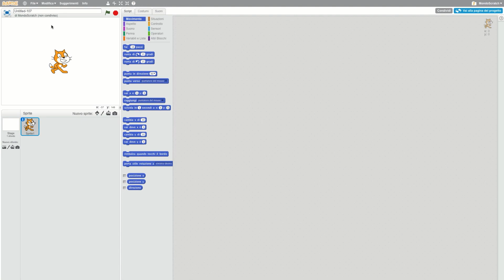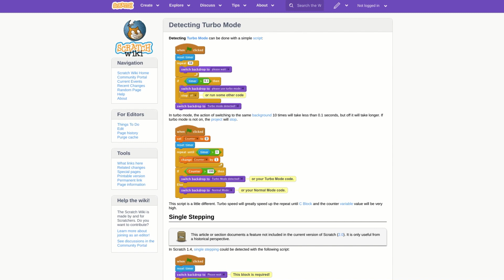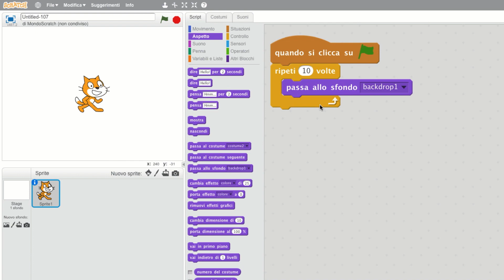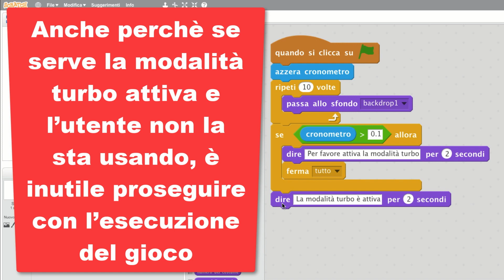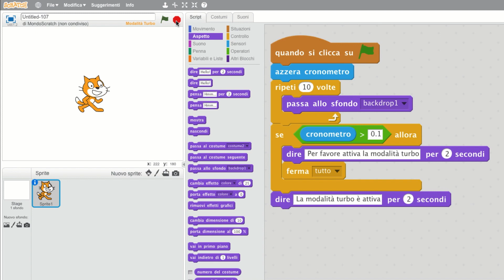Rilevare TURBO MODE di Scratch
Sesto giorno del calendario dell'avvento computazionale.
Oggi vediamo uno script di scratch per rilevare se l'utente sta utilizzando il nostro progetto in turbo mode o no.
Uno script per rilevare il turbo mode è attivo può essere comodo se si realizza un gioco che ha bisogno della modalità turbo mode attiva per essere giocato, magari perchè servono velocità di caricamento particolari, o per evitare il single frame.
Ecco, uno script come questo che riesce a rilevare se l'utente è in modalità turbo mode può essere comodo da aggiungere all'avvio di un progetto, in modo da controllare se la modalità è attiva e eventualmente bloccare il gioco diendo all'utente di attivare la modalita turbo mode.

✘Raspberry pi 3 KIT (case trasparente)
✘Raspberry pi 3 KIT (case nero)
✘Tastiera usb colorata per bambini